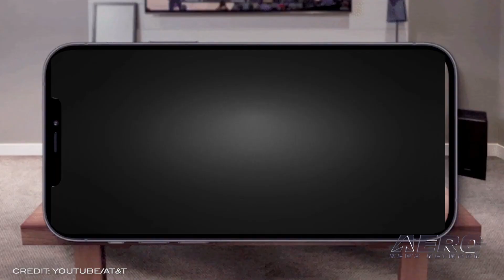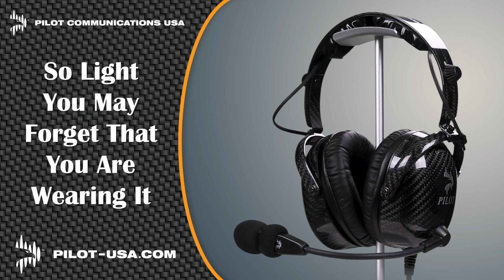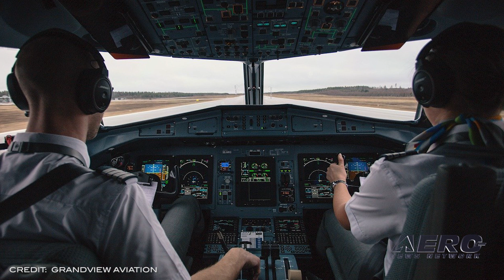Airborne 12.08.21: 5G War Continues, CAP's 80th!, Rotax Sustainable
Also: New Astronauts, Falcon 6X Engine OK, GrandView Pilots $$, Solar Panel Cleaning Drone

The FAA has issued 2 new airworthiness directives regarding the impending (and temporarily postponed) rollout of 5G networks. An addition to the approved AFMs for transport and commuter category aircraft will be amended with updated radio altimeter flight restrictions, for select locations to be named by NOTAMs for the area. The agency also invites aeronautical, avionics, and telecommunications companies to help identify exactly which areas are most likely to develop signal interference or altimeter errors. Civil Air Patrol members throughout the United States and in overseas squadrons have been celebrating a  commitment that began Dec. 1, 1941, and has continued for 80 years. More than 56,000 members, youth and adult members volunteer their time and talent to perform essential emergency services, advance aerospace, and STEM education and provide youth programs that build character, enhance physical and mental fitness, and shape the leaders of tomorrow. A United Kingdom Test by the Royal Air Force announced their successful flight using a 100% synthetic fuel. The Fuel was manufactured in Orkney through the extraction of hydrogen and carbon from water and atmospheric sources, then combined with locally generated wind, tidal, and wave energy. The Fuel was tested in a Rotax-powered Ikarus C42 microlight aircraft, said to run at lower temperatures than traditional petroleum fuels. The current base of testing could indicate that continued use of the synthetic fuel could lead to lowered engine stresses and expanded lifespans while reducing carbon emissions by up to 90%. The fuel underwent a series of ground tests by CFS Aeroproducts, a Rotax distributor in the UK, and the Zero Petroleum team prior to flight testing. All this -- and MORE in today's episode of Airborne!!!

Airborne 12.08.21 is chock full of info in this Daily News Episode, Wednesday, December 8th, 2021... Presented by Aero-TV veteran videographer and Airborne Host Kimberly Kay. Kimberly is supported by ANN Chief Videographer Nathan Cremisino, as well as ANN CEO/Editor-In-Chief Jim Campbell. This episode covers:

FAA Issues Airworthiness Directives on 5G
Civil Air Patrol Notes 80th Anniversary
Rotax/Royal Air Force Complete Sustainable Flights
NASA's New Class of Astronauts Selected
Dassault Falcon 6X Receives Engine Approval
GrandView Pilots See Pay Boost
Airobotics to Develop Solar Panel Cleaning Drone